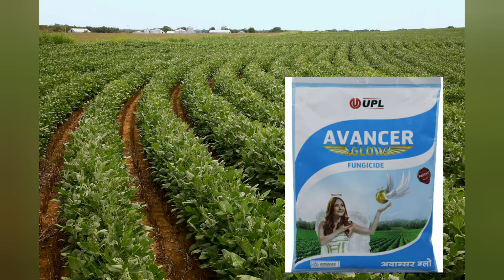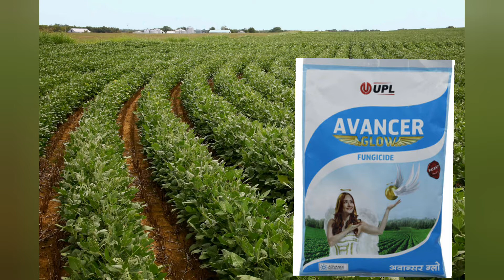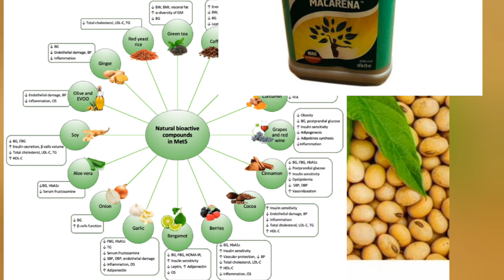upl atabron insecticide//upl avancer glow fungicide//upl macarena tonic// सोयाबीन का अत्यधिक उत्पादन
this video given information by grow of crops...

***this video is a given information of grow soybean

dimethoate_30%ec#

chlorpyrifos50%ec#

1. Is channel par apko kheti se judi sampurn jankari di jayegi...
2. rashaynic or javic dawaiyo ki jankari
3. achhe urvarak orr achhe bij ki jankari
4. beej bhandaran ki jankari.
5. achhi rasayanik dawaiyo ki jankari...
6. achhe khad nutrition ki jankari...
is tarah ki sabhi jankari hamare dwara banaye gaye channel par uplabdh karai jayegi..

persuit herbicide link:

best herbicide in soybean link:

atabron insecticide link: